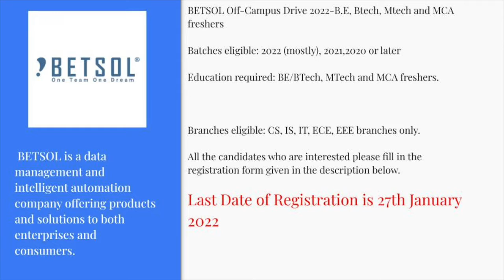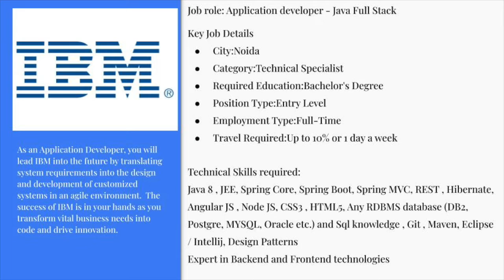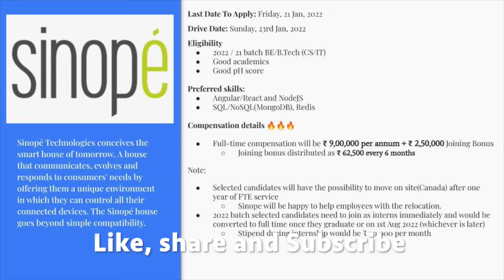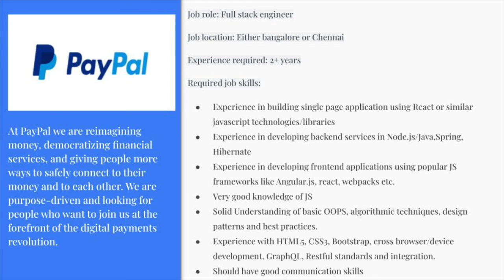Off Campus Drive for 2022 | 16/01/2022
3. Sinope (2022/2021) (CTC: 11.5 LPA) 🔥+ on-site opportunity

Note: Kindly read the description of drive link before applying

Infosys drive link: (Last date to register : Sunday, January 16, 2022)

freshers hiring
Hiring freshers
off campus placement data science,